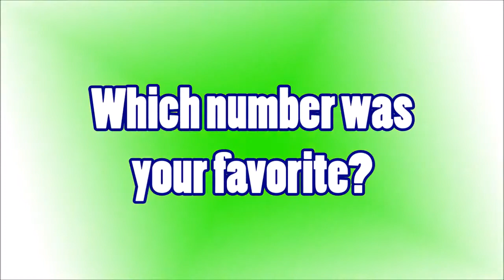FUNNIEST DOGS EVER 6